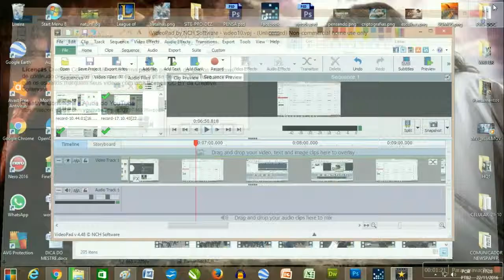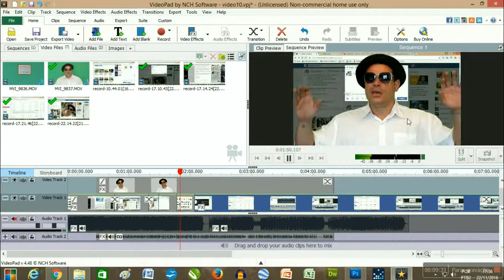Arquivos - Juliano Dornelles - Prossumers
Back up 2016

Espiritual Mundo Paralelo
Sobre o conteúdo postado no antigo site. Sobre redes telemáticas, extraterrestres e grupos online.